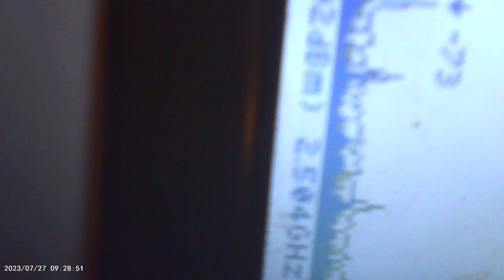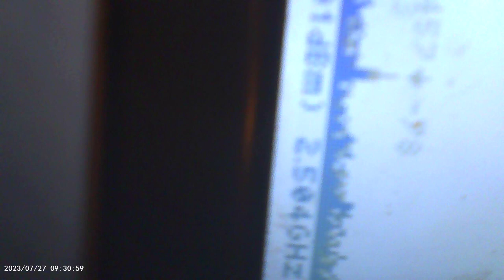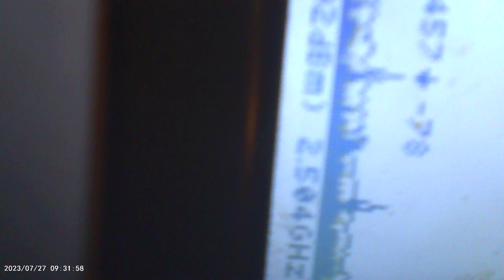taken on a pen camera that's why the angle. it's not ideal but it still shows some frequjencies.